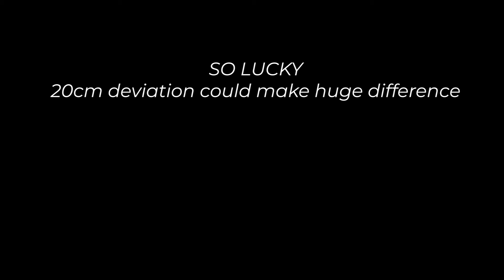Lucky kids survived from car crashes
Two accidents of kids surviving from car crashes